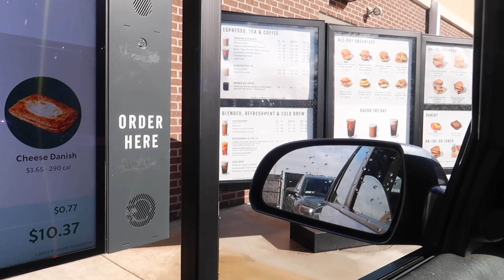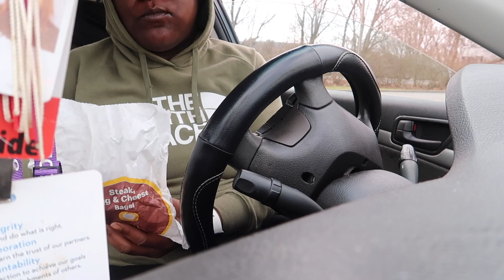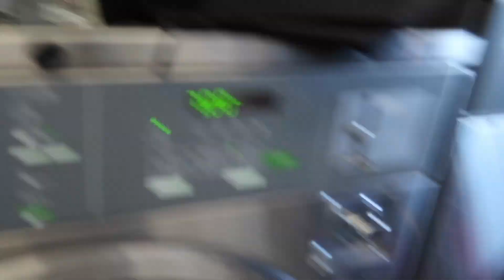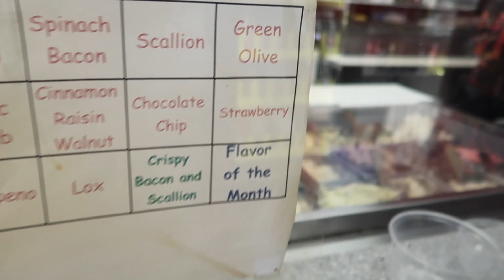Weekly Vlog | Bounce house with the kids+ Laundry🧺 + Time to Edit 💻 + Random days in my life...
I hope you all enjoy my random Vlog , Just a few days in my life